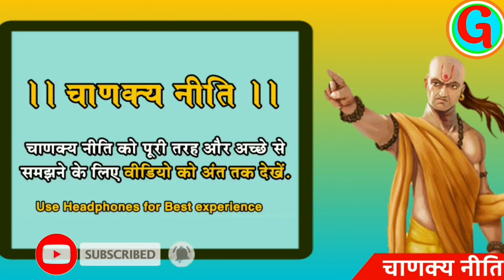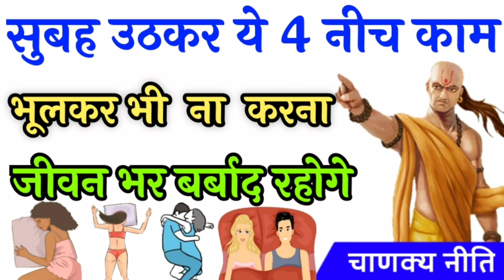सुबह उठकर ये 4 काम कभी ना करना | Chanakya Niti | Chanakya Niti in Hindi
At The Gyani Manta Channel you will find a best Motivational and inspirational videos and most powerful speeches for success life and more by me. Gyani  Mantra Just Want To Help People To Get More Easily Through Difficult Times, I support your thought and your dreams.